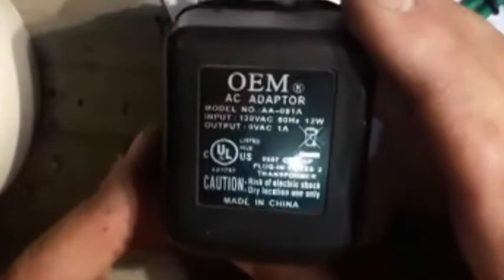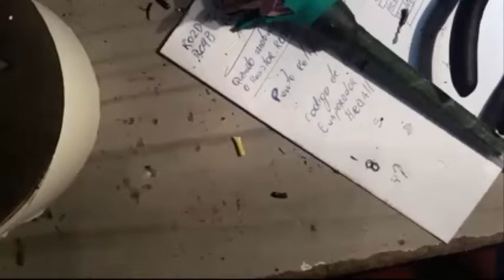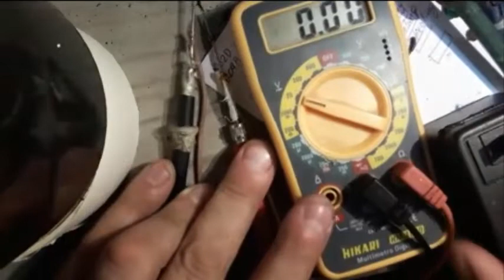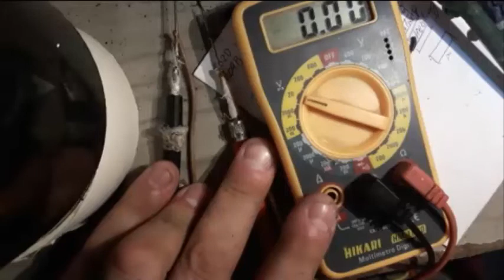Transformar trafo alternado em corrente continua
Esse vídeo vaio mostrar como Transformar um Trafo alternado em Corrente continua.